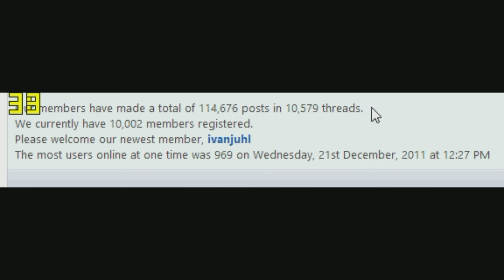UnforgivenGamers.com 10,000 members!